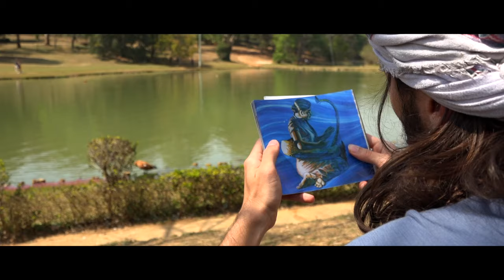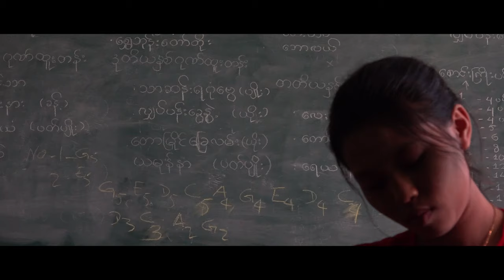Ibantuta - In search of the Burmese Harp - Myanmar [Documentary]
🇲🇲 Yangon, Myanmar. Episode 2 of "The Musical Threads of the Silk Roads", with the Musicologist and Saung (Burmese Harp) player Dr. Su Zar Zar.

With my travel companion the Oud, I put my trust in traditional string instruments to weave my way through the Silk Roads. One year, on the road across 12 countries, exploring their traditional music and connecting with their players.

-- LINKS --

-- SOCIAL MEDIA --

-- CREDITS --

Album: The Musical Threads of the Silk Roads
Saung : Su Zar Zar
Oud: Ibantuta
Second camera : Sherine Traboulsi
Main camera & editing : Ibantuta
Music arrangement: Ibantuta
Field recording: Ibantuta
Studio recording: Patrick Fischer
Mixing: Patrick Fischer
Mastering: Jean-François Hustin
Label: homerecords.be
Video production: Ibantuta